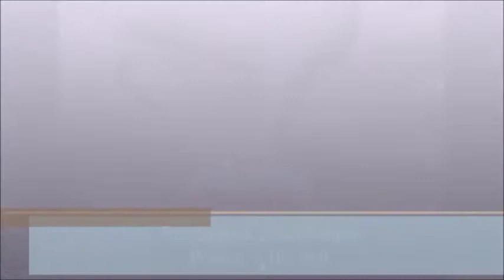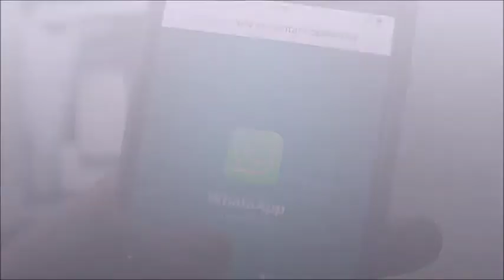Top 10 Fastest Cars in the World 2020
Hey everyone! Welcome back to another video. Today we take a look at a few interesting facts about countries from across the world.

# cars